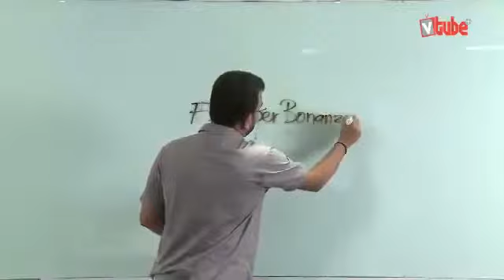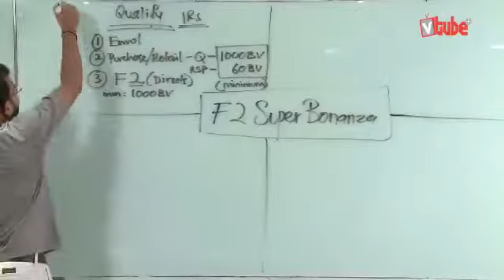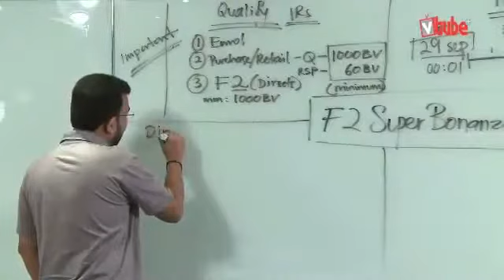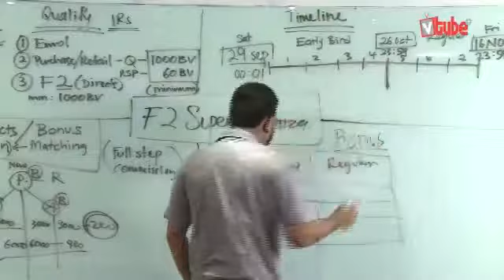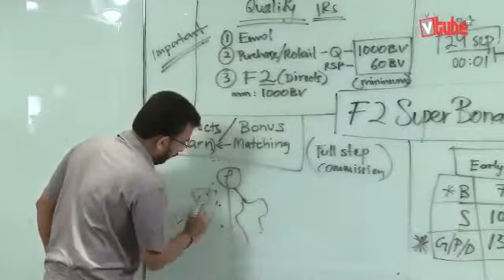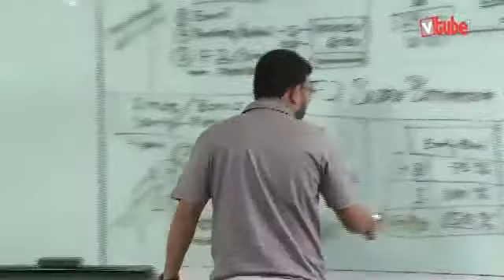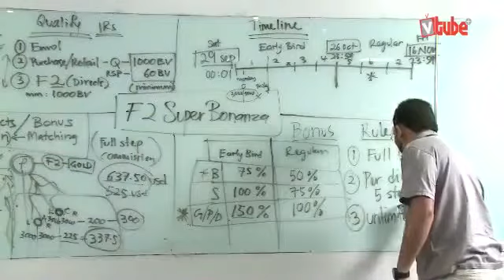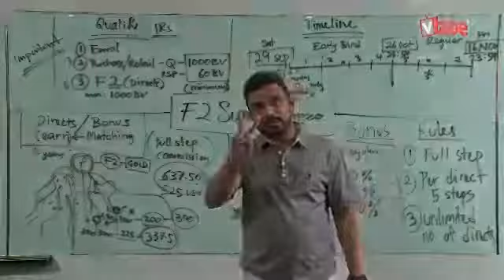F2 Super Bonanza with The V MD Pathman Senathirajah